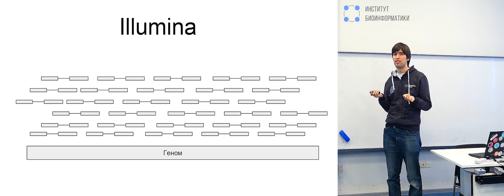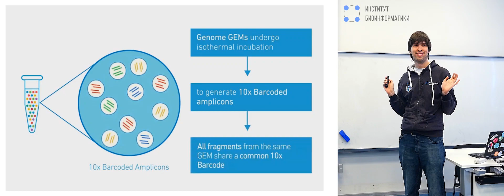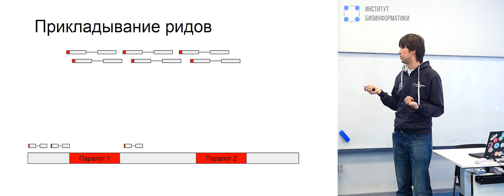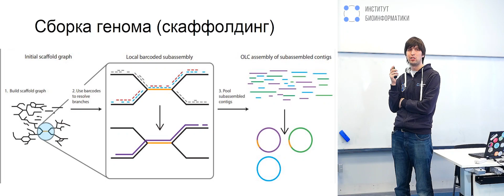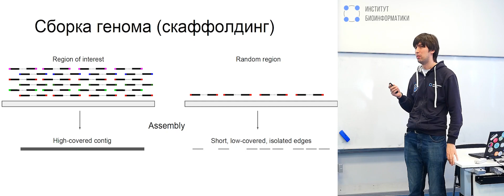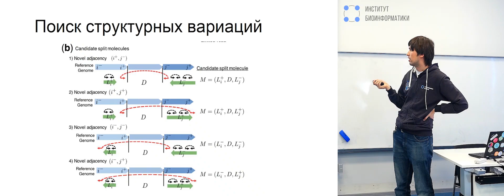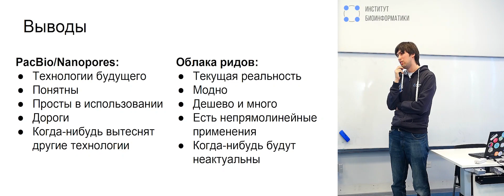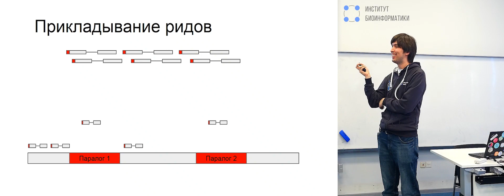Облака ридов: PacBio для бедных или что-то большее? | Дмитрий Мелешко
Облака ридов (Linked-Reads) получают меньше внимания, чем технологии секвенирования длинных ридов. Но если раньше казалось, что у длинных ридов применений попросту больше, то сейчас начинают появляться идеи, уникальные для облаков.